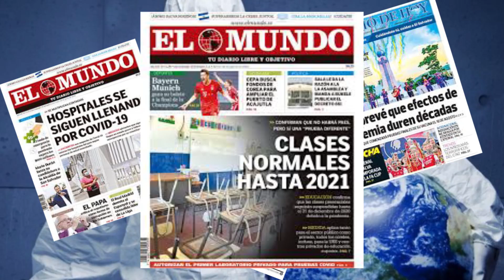AYUDA EN ACCIÓN 20 21